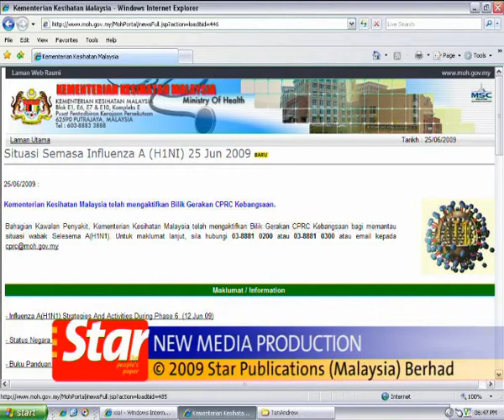Punishment for those who breach restriction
Health Minister Datuk Liow Tiong Lai says the ministry is trying to control and manage the spread of the flu. He added that those placed under quarantine must not breach restrictions or face the consequences, Thursday.